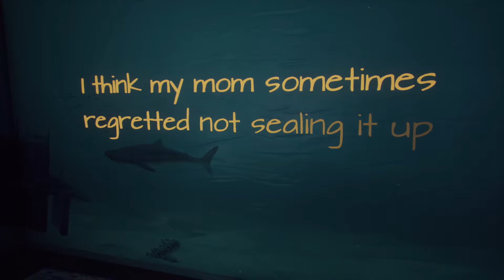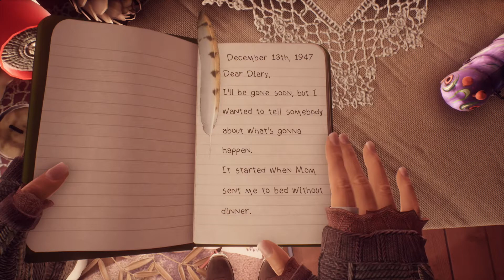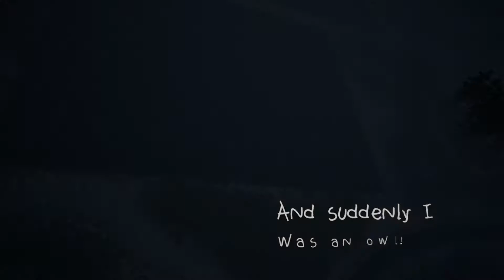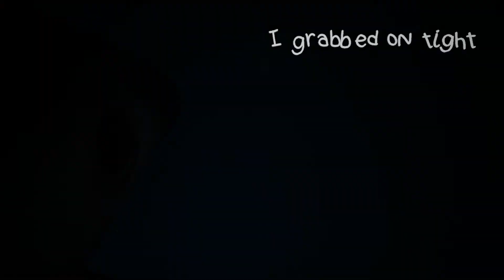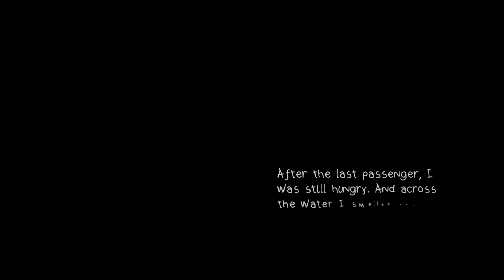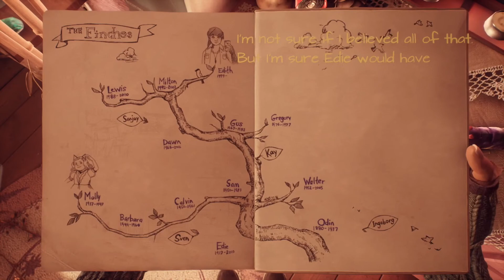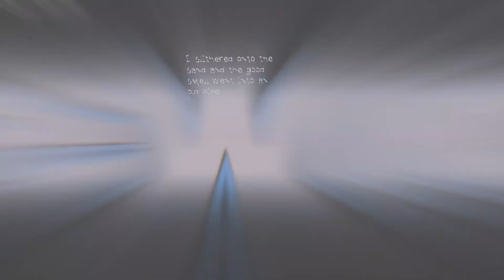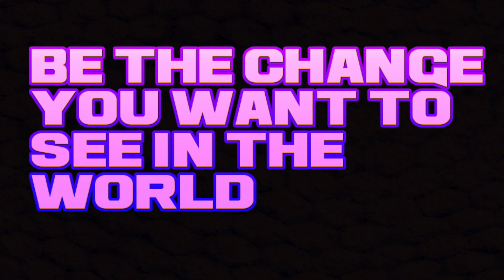What Remains of Edith Finch EP1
I really wish I started this game much sooner. Its got a lot of promise! Its so pretty I almost didnt put in any gifs.

Intro made in Panzoid clipmaker
I do have a license for it.